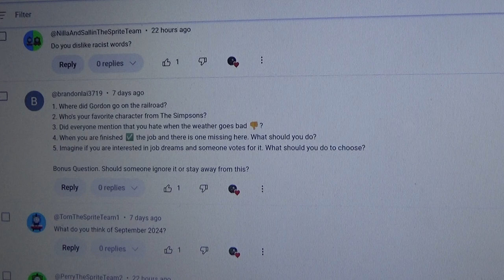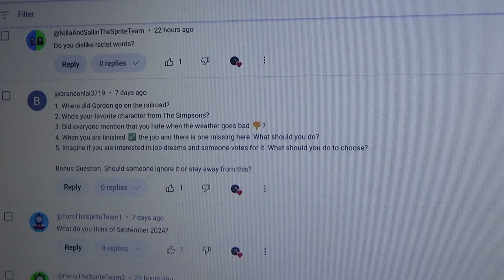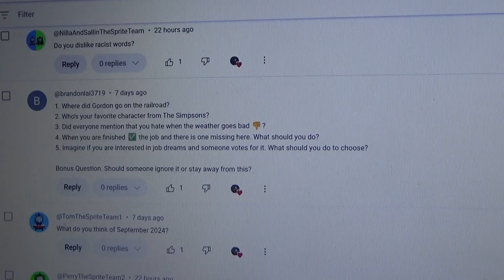Ask Percy The Steam Team Episode 26